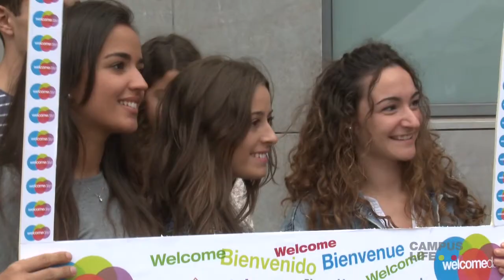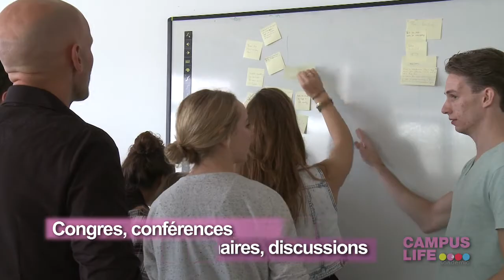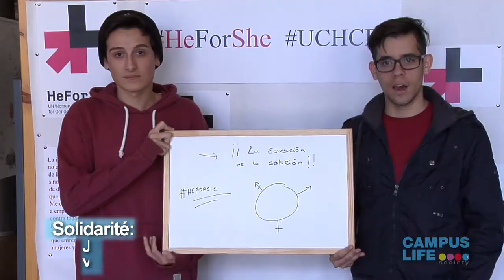Campus Life, qu'est-ce que c'est?